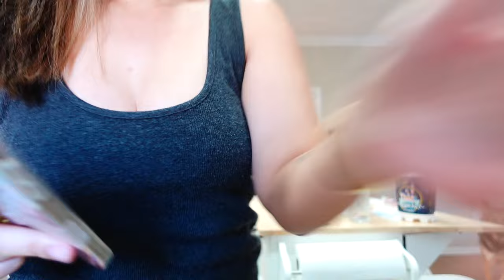Oversharing・Life Update Vlog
It feels good to be back with a little oversharing life update vlog. Here's a glimpse into my life while I update you on what's been going on in my mind and behind the scenes.

Amazon Favorites